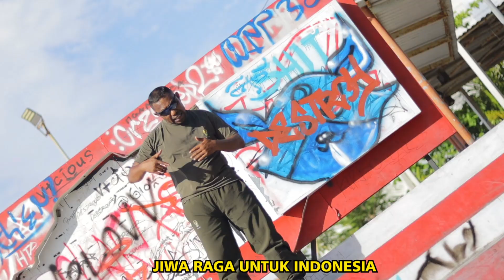HIPHOP - KODAM XIII/MDK F.LONDAR( CEK SOUND XIII/MDK)MV- OFFICIAL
JUDUL : CEK SOUND XIII/MERDEKA
VOC      : F.LONDAR
CIPT      : F.LONDAR
FT X BEE( FAISAL)
SHOOT : JOHSUA ZEKE
STUDIO: KO ACI

SPECIAL THANKS

ALLAH YANG MAHA KUASA

- KODAM XIII/MDK
- KODIM 131/ SANTIAGO
- REKAN - REKAN PRAJURIT XIII/MDK